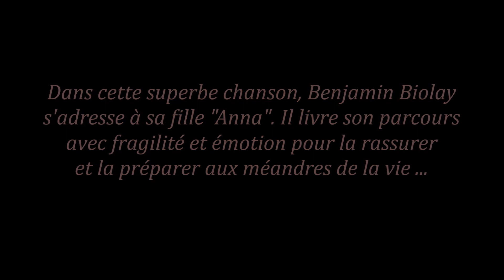Benjamin BIOLAY - Ton héritage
Une belle mélodie, un excellent musicien, un beau texte et la voix tendre et charmeuse de Benjamin BIOLAY ! Chanson parue dans l'album "La Superbe" sorti en 2009.